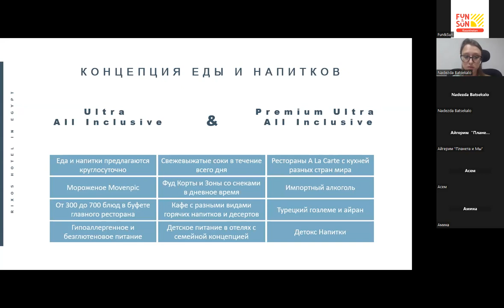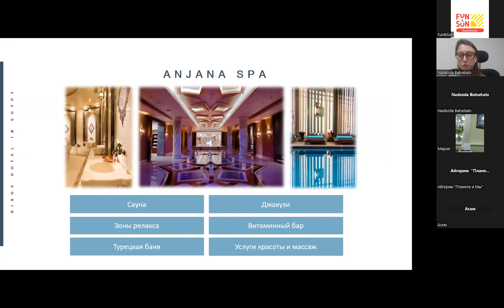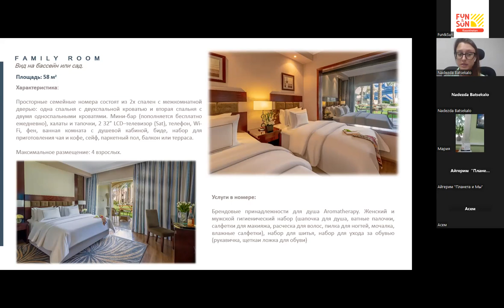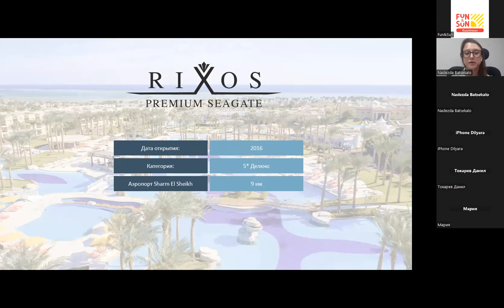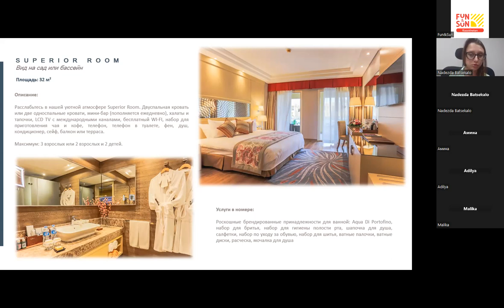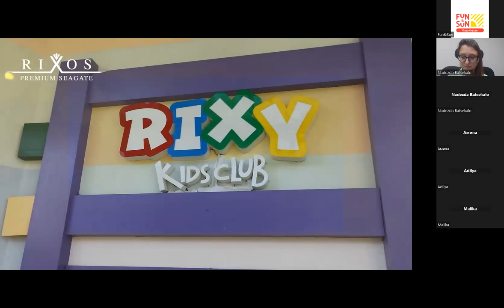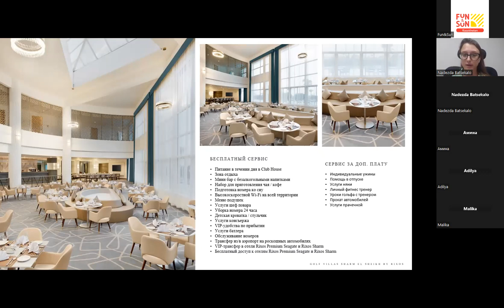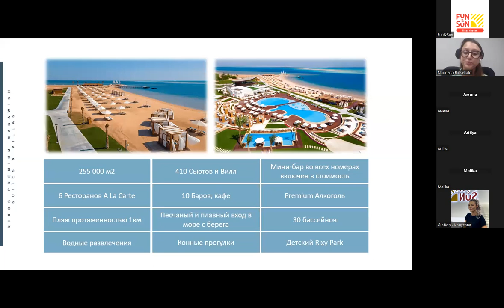Египет. Rixos Egypt Hotels